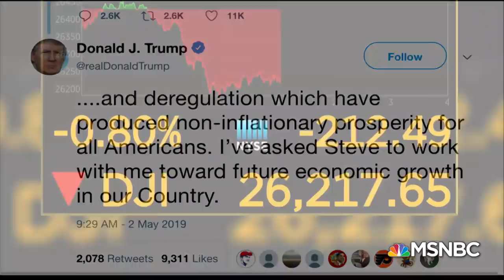What Stephen Moore’s Withdrawal Means For The Fed, Economy | Velshi & Ruhle | MSNBC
President Trump's presumptive pick for the Federal Reserve Board, Stephen Moore, has withdrawn from being considered for the influential appointment. Ali Vitali, Stephanie Ruhle and Kelly O’Donnell report on the significance of Moore’s move.